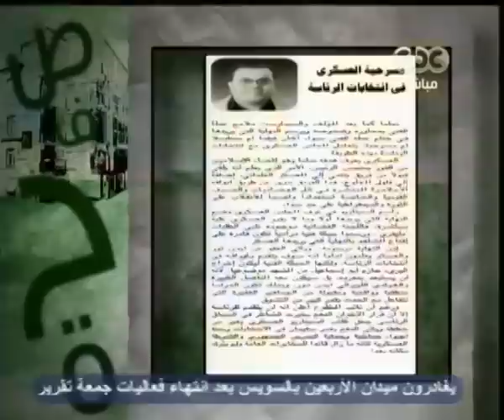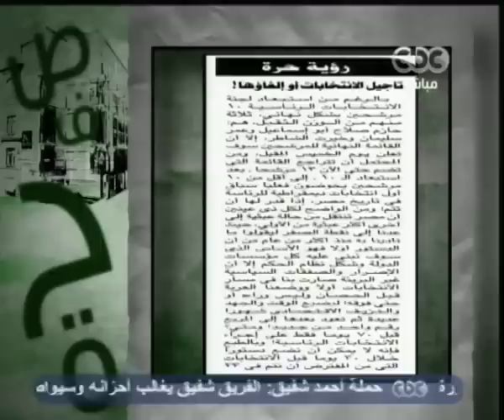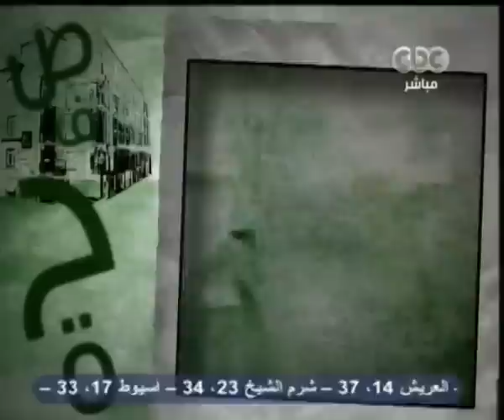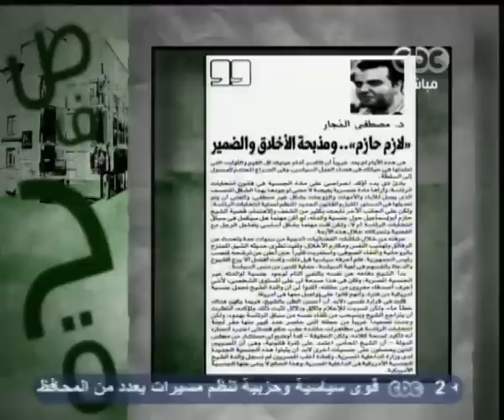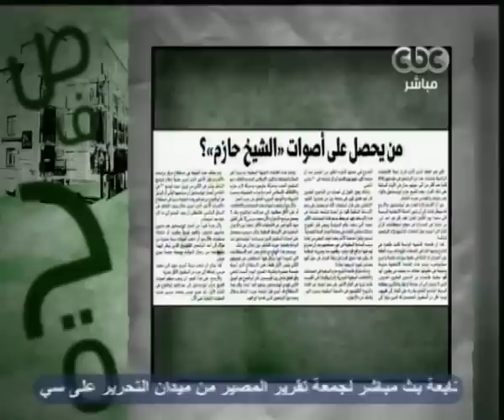صفحة الرأي-ابو الفتوح مهندس النهضة الحقيقية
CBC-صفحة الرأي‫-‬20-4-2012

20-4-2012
لمتابعة المزيد